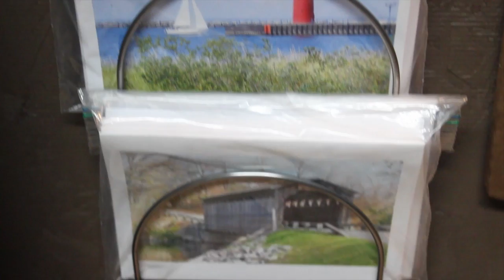The Kalamazoo Art Hop